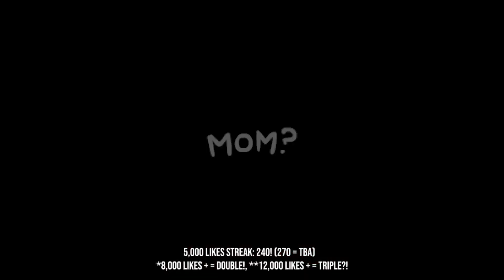ALL BLIND ITEMS WEEK BEGINS Ep. 28! - The Binding Of Isaac: Repentance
RANDOMIZE YOUR RUNS!